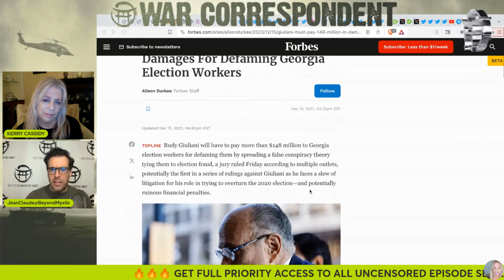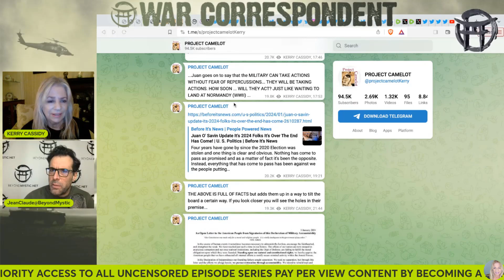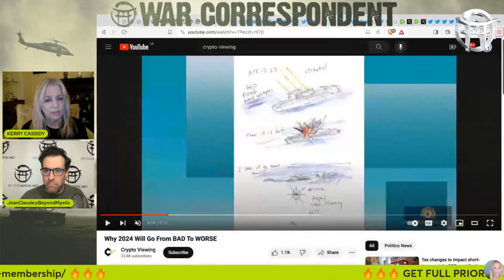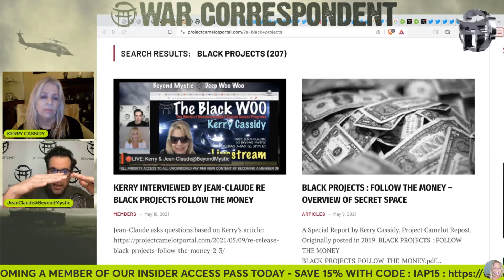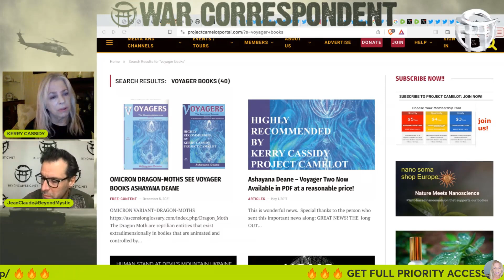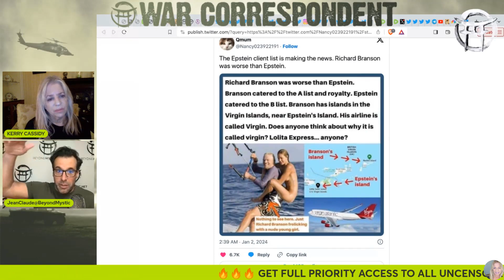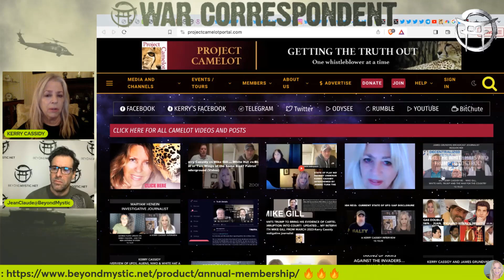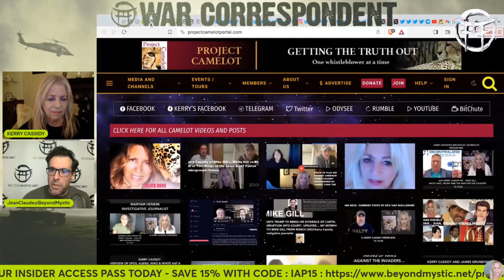WAR CORRESPONDENT SPECIAL REPORT, WITH KERRY CASSIDY and JEAN-CLAUDE-Kerry Cassidy Show Update Today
Kerry Cassidy,Projectcamelot,Kerry Cassidy Show Update Today, Kerry Cassidy News Show Update, Kerry Cassidy News,Kerry Cassidy Show Update Today